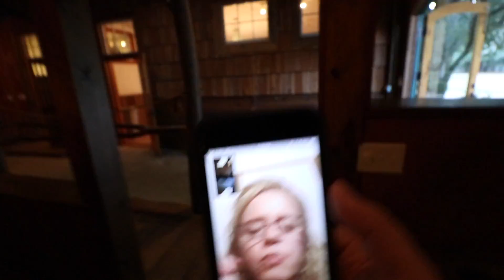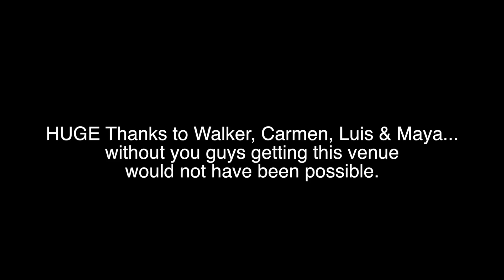THIS IS IT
We visit our 2nd venue, and we were not dissapointed.